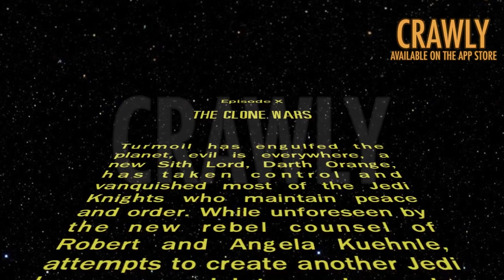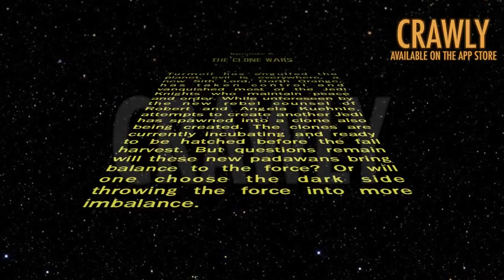Star Wars Kuehnle Addition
We're expecting identical twin boys late summer/early fall!!!